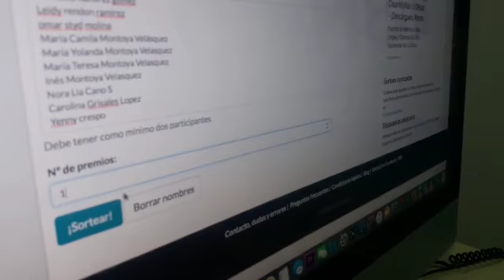Ganador de una entrada para la obra internacional Pixel